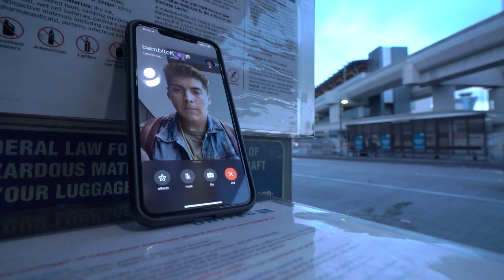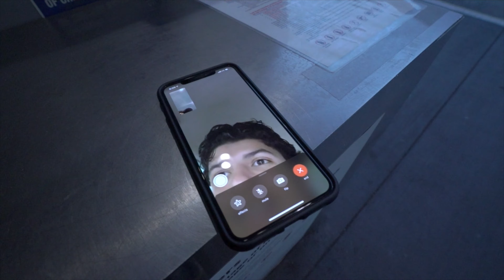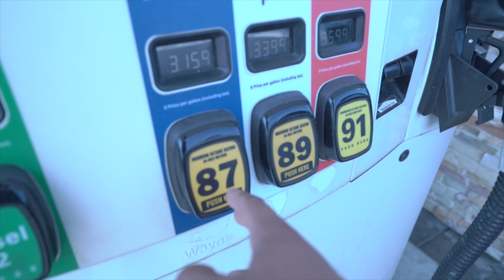VLOG 9 | BROKE MY CAMERA, SO I BOUGHT A NEW ONE!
Snapchat @ highclassdarius (To keep up with my daily life)